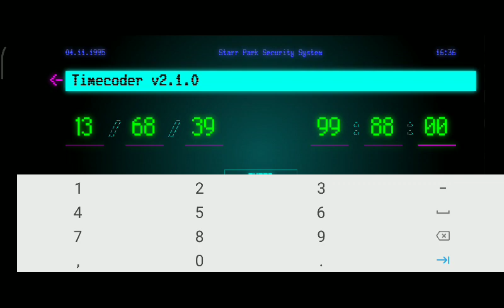4 ноября 2023 г.(2)